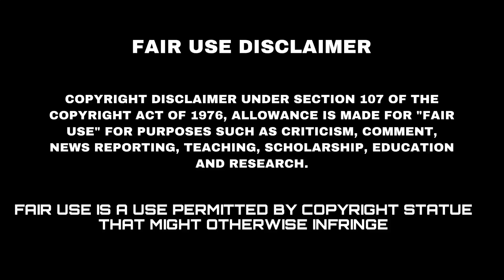How different mukbangers eat their KING CRAB 🦀 |Big McBang